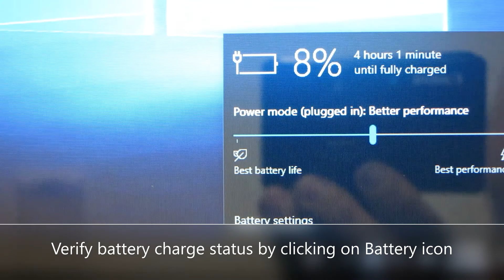T3P: Wallmounting Guide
Quick guide on how to install the wallmount plate of T3P tablet to the wall.